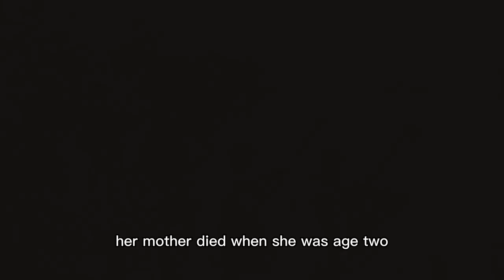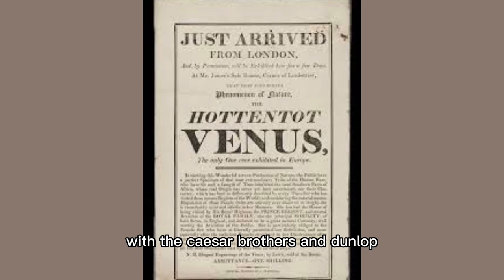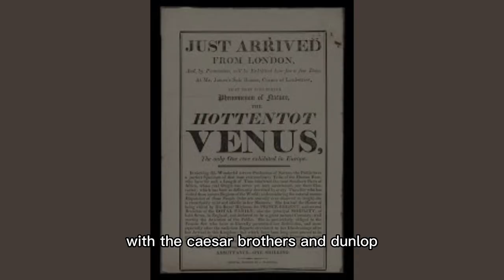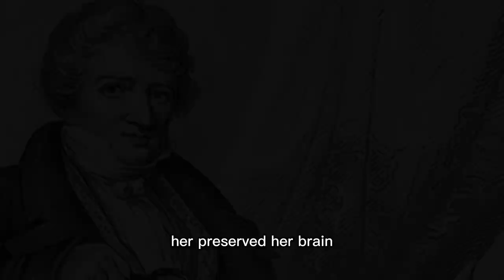The horrific history of a woman who was treated like a circus monkey, Sara Baartman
This is the story of a woman who lost everything even her name! The history of colonialism was so unfair to her that she was stripped of her identity and her bodily integrity.
Saartjie (Sara) Baartman was one of the first black women known to be subjugated to human punishments . She was derisively named the “Hottentot Venus” by Europeans as her body would be publicly examined and exposed inhumanly throughout the duration of her young life.
Sara Baartman was born to a Gonaquasub group of the KhoiKhoi in 1789 at the Gamtoos River which is found in South Africa’s Eastern Cape, Baartman and her family were members of the Gonaquasub group of the Khoikhoi. Baartman grew up on a colonial farm where she and her family worked as servants. Her mother died when she was aged two and her father, who was a cattle driver, died when she was still a young girl.